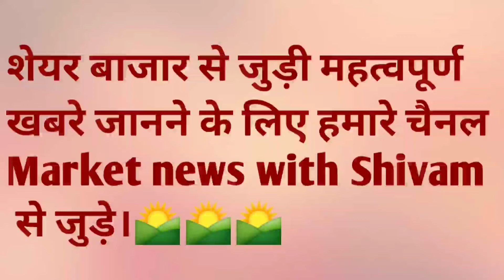TCS Share latest news today 30 September 2022,TCS - BSNL में बड़ी डील संभव